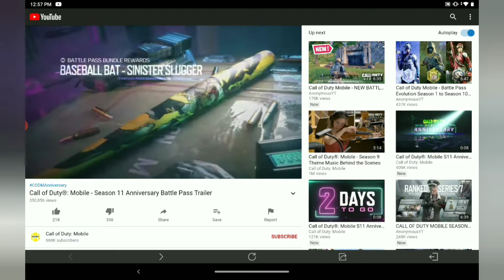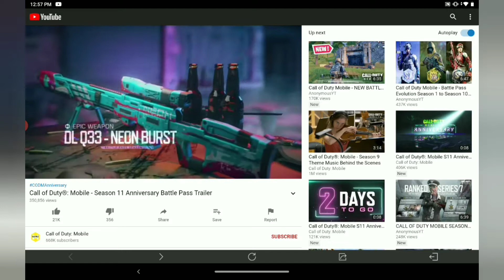Call of Duty